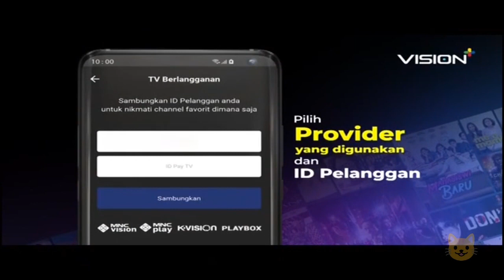Nickelodeon Asia Continuity(06/29/21)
Cable Provider: IndiHome